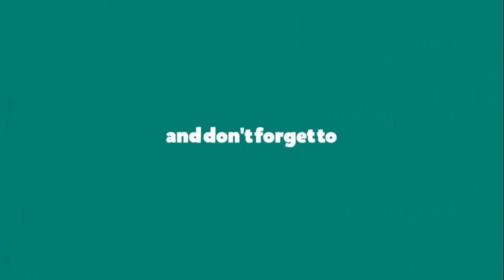henna pencil art - mehndi designs pencil sketch hand | pencil shading mehndi design | Patakata Tv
in this video i will going to show